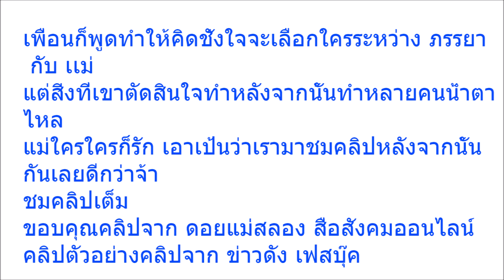ภรรยาทนไม่ไหวบอกให้สามีส่งแม่ไปอยู่บ้านพักคนชรา แต่สิ่งที่เขาเลือกทำ ต้องปาดน้ำตาทั้งโซเชียล!! คลิป